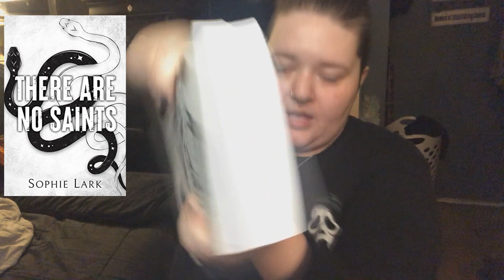A very late 'worst books I read in 2022' || Lilith Leigh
I know I am late on every account here. I had a lot of personal stuff going on that required my attention so I haven't been here in a hot minute and this video was also definitely filmed months ago. And Its LITERALLY May as I upload a video talking about books I read in 2022 but we are gonna ignore that! Cause mental health is hard and I am doing my best lol

Main TikTok: @lilithleigh
Booktok TikTok: @lilithleighbackup
Business TikTok:@maidenandmothermagicks